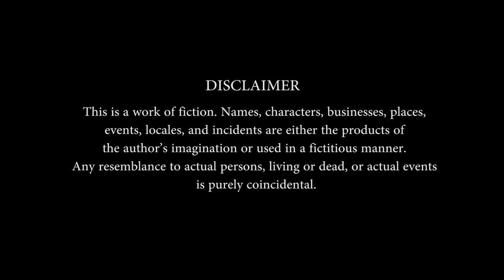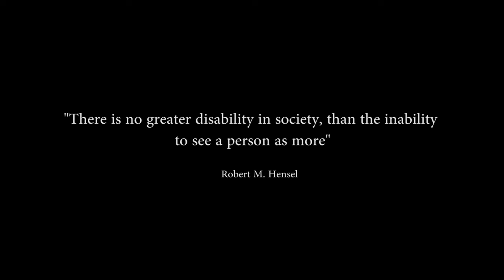CHUBHTAY RANG - ARTIST | MENTALLY RETORTED CHILD | A SHORT (THESIS PROJECT) FILM BY DANISH SOHAIL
Relevant Videos

The story is about a 20-23-year-old boy (mentally retorted) who has a mind of 12-13-year-old child he’s the only child to his parents and lives in a village, He likes to paint and has developed his interest in painting by seeing the paintings on the walls (on the streets), Trucks, etc. he wants to draw but his parents think of him as an extra responsivity as they are just feeding him knowing that he can help them with nothing and they (his parents) will have to not only feed but take care of him until he dies.
One day his father’s friend (Who runs a tea stall) sees him and his son and asks his father to send him to his shop for work (as a helper) since he does nothing but roams around the village and waste time, so I will pay him 100rps every day, His father agrees since he knows the owner of this tea stall, as well as his son, will do something that will help him and his family as well.

This film is a thesis Project, made in April 2019

@COPYRIGHTS RESERVED